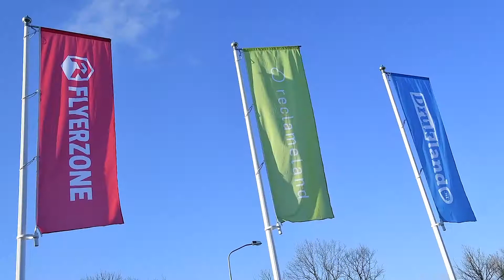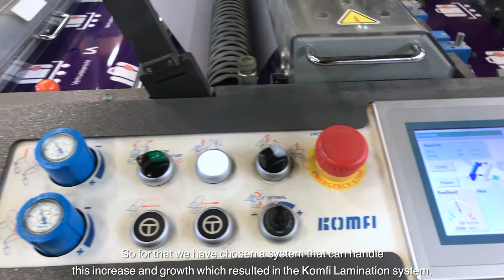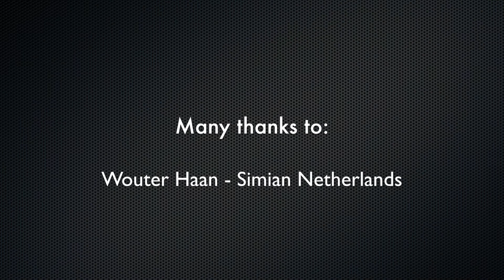Komfi Success Story Delta 52- Simian English Subtitles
Wouter Haan, owner of Simian, shares his experiences with the Komfi Delta Laminator.